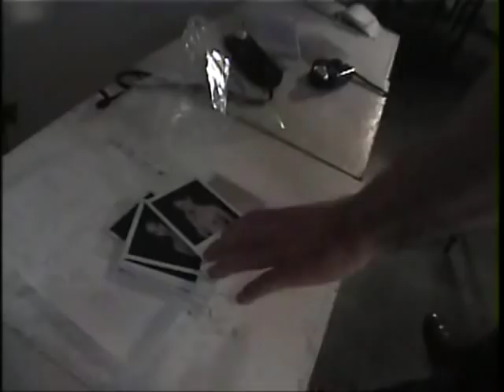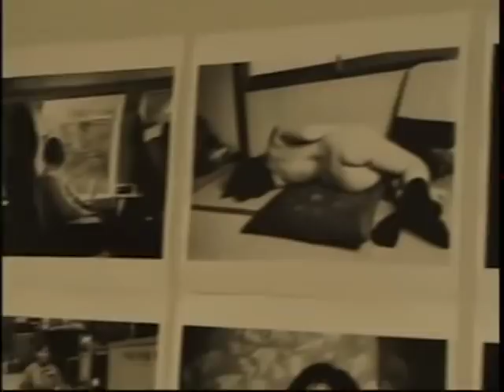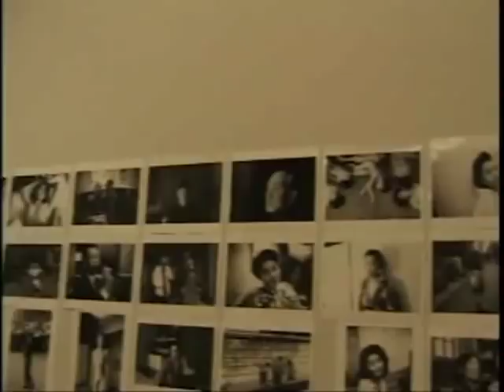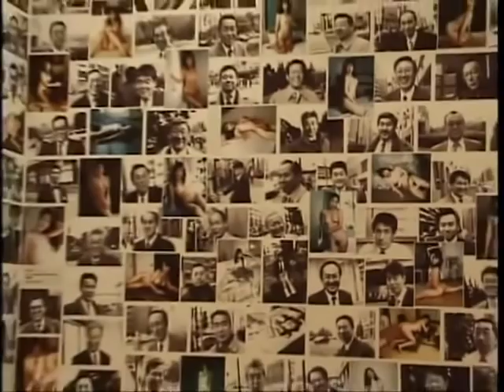Arakimentari (TRAILER)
Direção: Travis Klose
Lançamento: 2004
Origem: EUA
Duração: 85 Min
Descrição:  É um filme documentário sobre o aclamado e polêmico fotógrafo japonês Nobuyoshi Araki. O filme olha para a vida pessoal de Araki, bem como a sua arte.